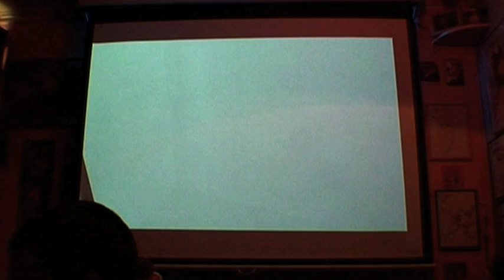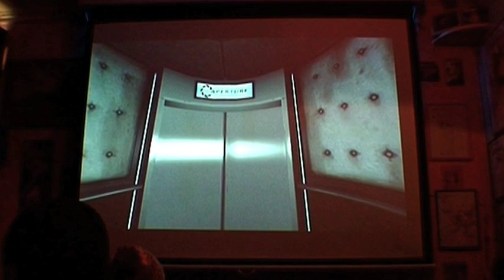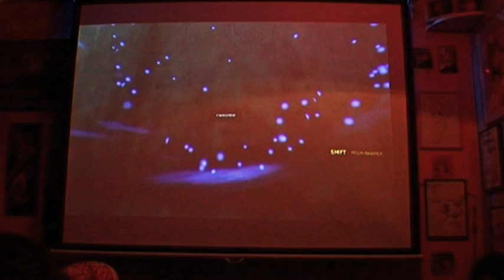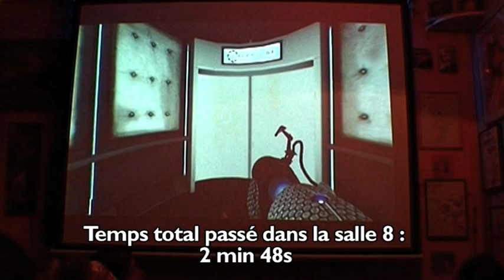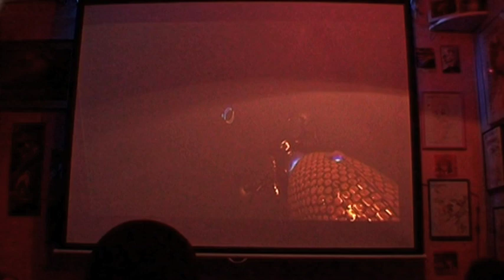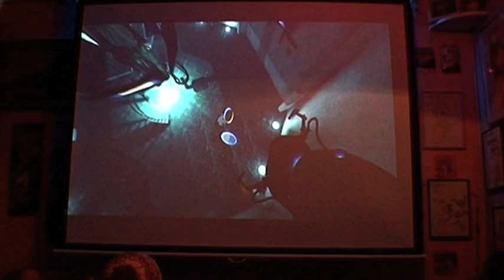PORTAL, speedrun en 22min33 @ KAWAII CAFE (29/11/2012) -Player : Ghabryel-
Speedrun de Ghabryel sur Portal au Kawaii Café. A part un gros blocage de plus de deux minutes sur la salle 8, la run était très propre !

Video : DamDam
Commentaires : Sephyross